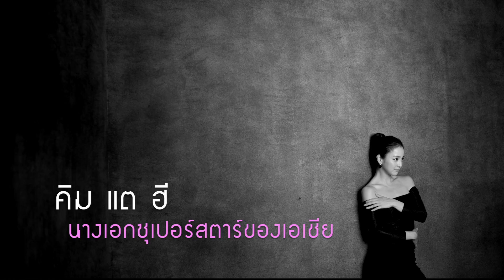Behind the Scene 12 Plus COLORISTA หมาก ปริญ-คิม แต ฮี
เบื้องหลังการถ่ายทำภาพยนตร์โฆษณา 12 Plus COLORISTA
เตรียมพบกับ. หมาก ปริญ พระเอกสุกฮอตของเมืองไทย และการกลับมาอีกครั้งของ คิม แต ฮี นางเอกซุปเปอร์สตาร์ของเอเซีย กับการเป็นพรีเซ็นเตอร์คู่ให้กับ 12Plus